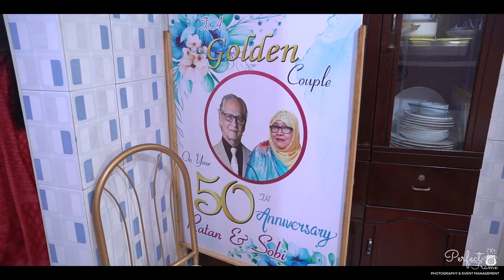Ratan & Chobi Love Story (50 years and counting)